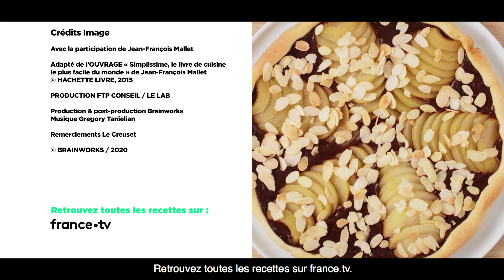S2 - Épisode 49 : La tarte aux poires et au chocolat noir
Saison 2 - Épisode 49 : La tarte aux poires et au chocolat noir

Découvrez la délicieuse recette Simplissime de tarte aux poires et au chocolat noir.

Cuisiner ? C'est Simplissime avec le chef Jean-François Maillet !
Retrouvez Simplissime, des recettes fraîches et faciles, l'émission parrainée par Grand Frais :
- sur France 2 du lundi au vendredi vers 20h45
- sur France 3 tous les samedis et dimanches vers 18h55

Retrouvez tous les ingrédients dans votre Grand Frais le plus proche

Envie de découvrir d’autres recettes Simplissime ? Retrouvez notre playlist dédiée

Le meilleur marché c’est chez Grand Frais ! Grand Frais, c’est l’amour des bons produits au meilleur prix et le plaisir de faire ses courses dans un magasin à taille humaine. Nos magasins Grand Frais s’inspirent de l’ambiance et de la configuration des halles traditionnelles et des marchés couverts. Vous y serez accueillis et conseillés par de vrais professionnels : un primeur, un épicier, un fromager, un boucher-charcutier-traiteur et un poissonnier.

Ne ratez plus aucune promo en vous abonnant à notre newsletter